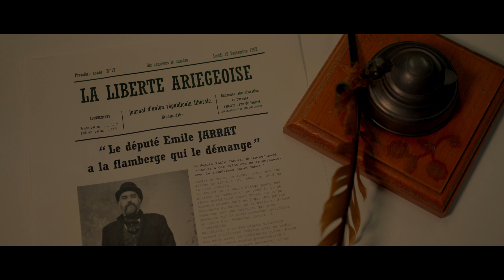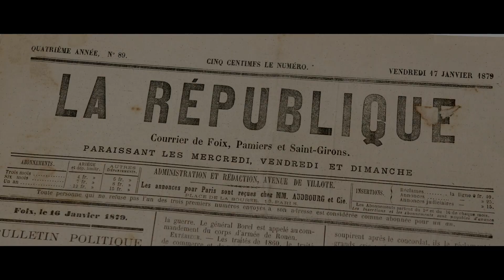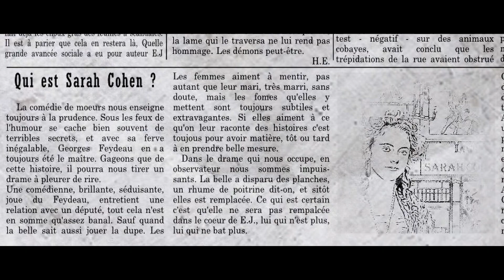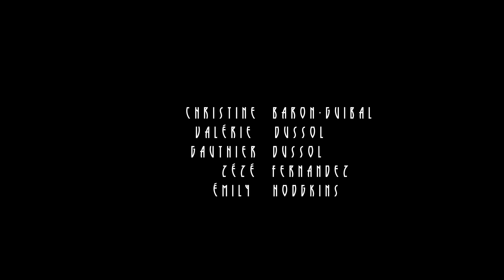La Plume & l'Epée (Court-Métrage)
- La Plume & l'Epée -

Court Métrage réalisé par Les Lames d'Ariège.

1902 ... un duel se prépare ..

A regarder jusqu'à la fin (du générique).

Merci et Bravo à tous les participants !

Forges de Pyrène - Le Village inoublié
Restaurant No Name Foix
Château de Fiches